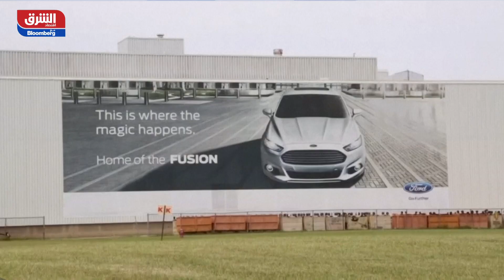تعرف على آخر أخبار الشركات العالمية في الصباح مع صبا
دخل مسؤولون سعوديون في محادثات مع 7000 شركة عالمية لفتح مقار إقليمية لها داخل المملكة العربية السعودية مقدمين اعفائات ضريبية وحوافز متنوعة لتحويل العاصمة الرياض إلى مركز أعمال عالمي ينافس دبي، وتسلمت 44 شركة عالمية تراخيص مقراتها الإقليمية لمزاولة نشاطها في السعودية وذلك خلال اليوم الثاني من النسخة الخامسة لمؤتمر مبادرة مستقبل الاستثمار، وفي نتائج كبرى الشركات الأمريكية التي صدرت بعد إغلاق الأسواق حققت شركة “فورد موتورز” أرباحا تتجاوز توقعات المحللين في الربع الثالث من هذا العام مع رفع توقعاتها للاداء في العام الجاري للمرة الثانية، وتخطط شركة “ستاربكس” لرفع متوسط أجور موظفيها في الولايات المتحدة الأمريكية ليصل إلى 17 دولارا في الساعة بحلول الصيف المقبل مقابل 14 دولارا في الوقت الحالي، وتحقق هيئة مكافحة الاحتكار في الاتحاد الأوروبي في صفقة شراء “NVIDIA” لشركة تصنيع الرقائق الإلكترونية البريطانية “ARM” بقيمة 54 مليار دولار وبسبب مخاوف من أن تؤدي الصفقة إلى ارتفاع الأسعار والحد من المنافسة في الأسواق وتقليل الإبتكار في صناعات أشباه الموصلات، ومنصة بروتوكل التمويل اللامركزي تعاني من اختراق قراصنة سرقوا 130 مليون دولار على الأقل مرتبطة بالعملات المشفرة